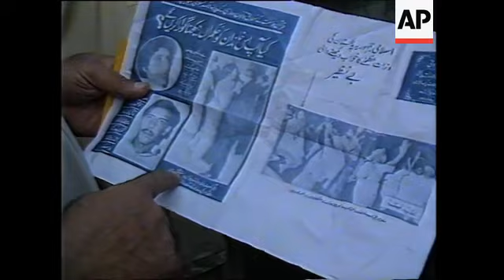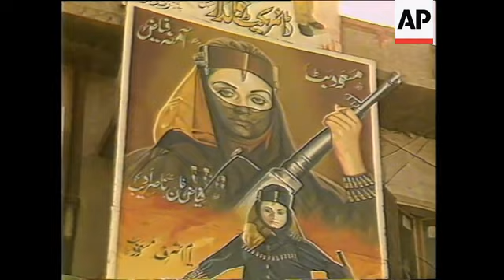G14118804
(14 Nov 1988) QUOTE REF   PAKISTAN: Elex rally scenes in var parts incl Lahore,
GS14118804   Faisalbad and Karachi. var candidates incl Benazir Bhutto
14.11.88     and former PM Khan Junego and Narwaz Sharif camapign to huge
             enthusiastic crowds.
             Engl comm+intw          WTN                 5.23mins
             GS TAPE & CASSETTE GS141188                    t/i 14.32
             SHOWS
PAKISTAN     File+10.11.88
var locs     elex b/grounder mat. Bhutto arriving at rally through crowds,
             waving to crowds: vs motorcade along through dusty streets
             surrounded by running supporters; ls man holding picture of
             former PM Ali Bhutto; vs Late Pres Zia ul Haq along with
             officers; Former PM Khan Junejo along in truck, supporters
             applause, receiving garlands.travel shot passes concrete
             army bunker in street, soldier checks car; vs huge Bhutto
             rally; intw Bhutto on hoping for a democratic win for others
             to come forward.vs night opposition rally scenes,jubilant
             crowds.
             File+13.11.88
             vs streets elex scenes,huge posters; loud speaker van along;
             voting forms stamped, women in black yashmacks and veils
             along.
             12.11.88
             travel shot banner waving supporters along in cars;
Karachi      vs IJI pty rally with red,green & white flags.
Faisalbad    vs Bhutto night rally, Bhutto waving to crowds
             14.11.88
Lahore       vs Bhutto rally, man raising bicycle into the air,drummer,
             man weariong Ali Bhuttu death mask; ms IDA pty leader Nawaz
             Sharif along in car through crowds; white veiled women waving
             flags; mcs Bhutto pkf on vote rigging and ID cards. night
             shots of elex rally.
             GS14118804